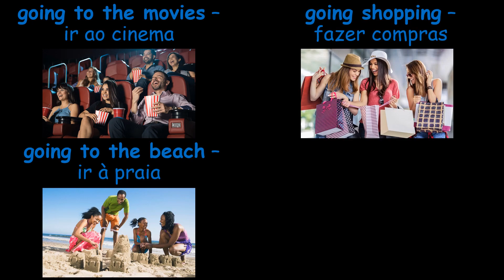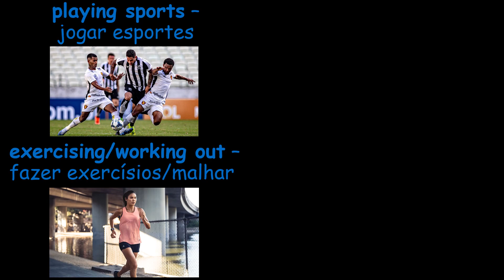Inglês Para Iniciantes: Atividades De Lazer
Nesse vídeo eu te ensino algumas atividades em inglês que a gente faz no tempo livre. Assista outros vídeos parecidos

Música-